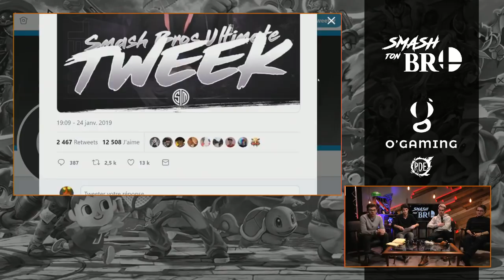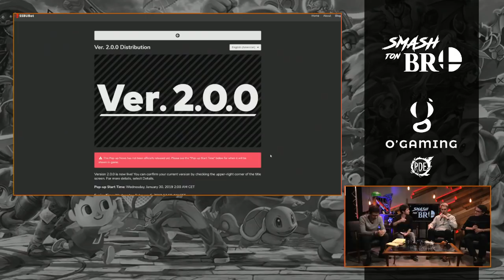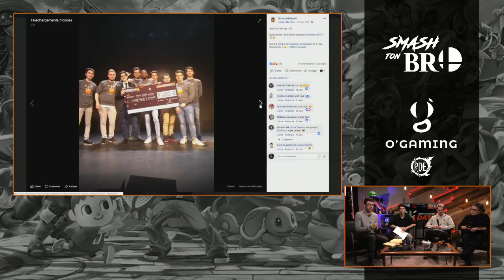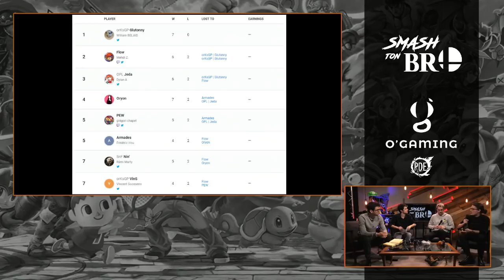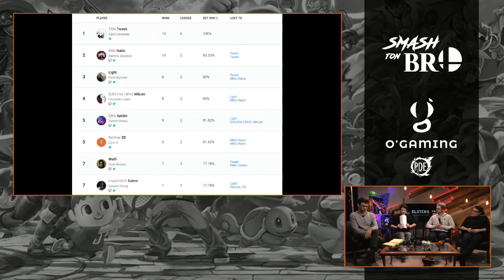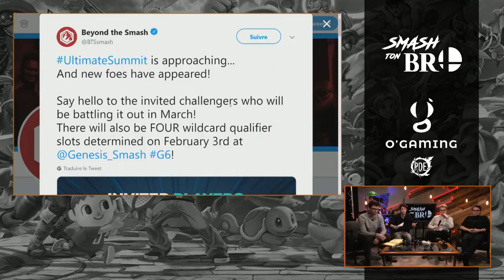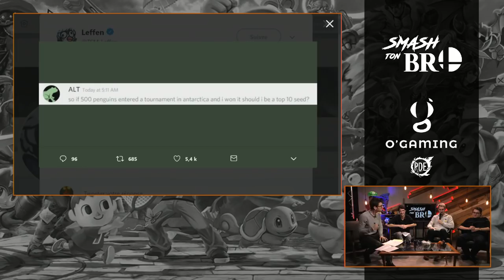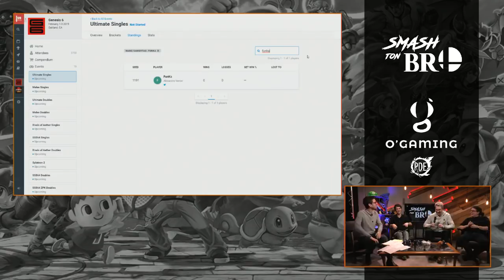L'actualité Smash Ultimate au 29 Janvier (Smash Ton Bro #3)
Sujets abordés :

- 3:00 : Glutonny sponsorisé par Solary
- 6:51 : Tweek sponsorisé par TSM
- 8:37 : Dark Wizzy sponsorisé par MVG
- 10:20 : Le patch 2.0.0
- 17:30 : Tournoi - NeS Day
- 30:08 : Tournoi - Glitch 6
- 34:55 : Tournoi - Smash Summit Ultimate
- 40:30 : Tournoi - Genesis 6

Le Pugilat des Étoiles est fier de vous partager la rediffusion de la deuxième partie de l'émission Smash Ton Bro, qui parle de l'actualité compétitive de Smash Ultimate depuis le 15 janvier !
Ces rediffusions seront disponibles tous les lundi, une semaine sur deux !